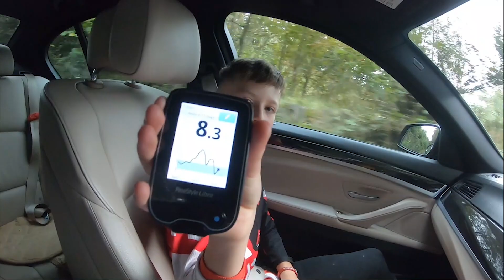Mooghaun Woods czyli kolejna niedziela na rowerach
Cześć wszystkim. Ten film przedstawia jak bawiliśmy się w Mooghaun Woods w miejscowości New markiet on fergus. Chciał bym zwrócić waszą uwagę na wykonanie tego filmu ponieważ w ostatnią niedziele zakupiłem nowy komputer specjalnie do składania dla was filmów a zarazem zacząłem swoją przygodę z profesjonalnym programem jakim jest Adobe Premiere Pro, także za wszystkie niedoskonałości z góry przepraszam i życzę miłego oglądania